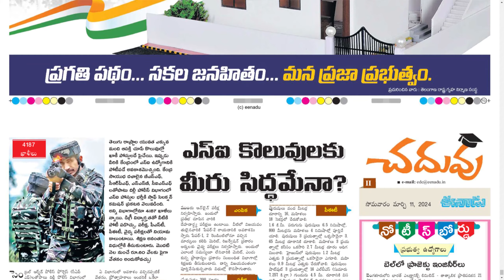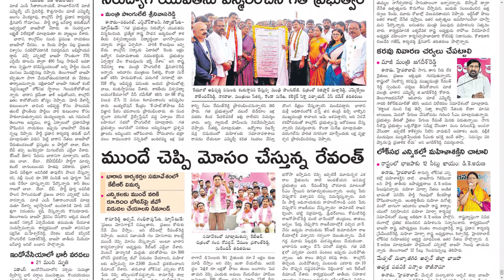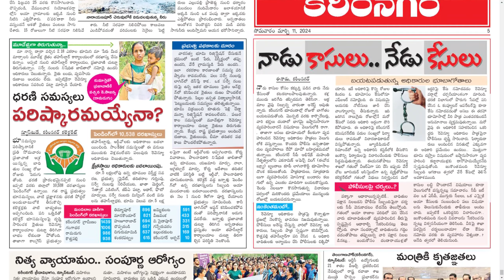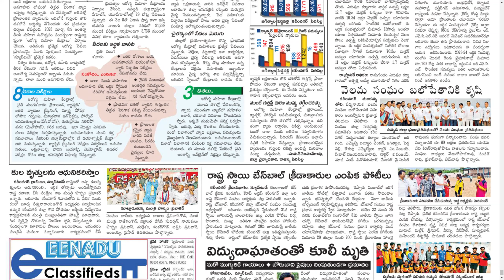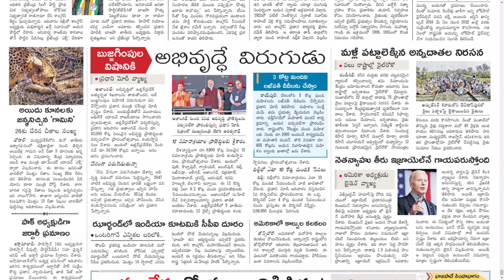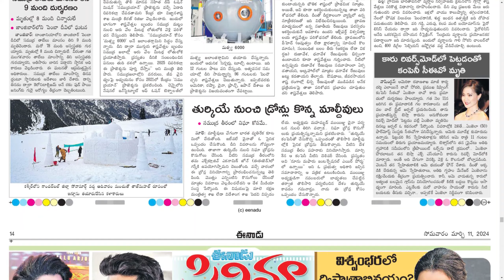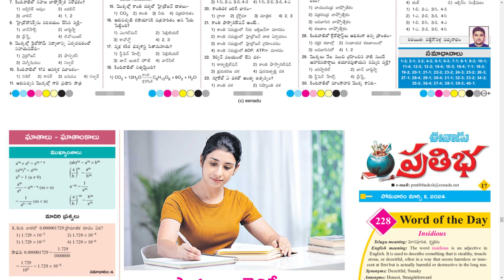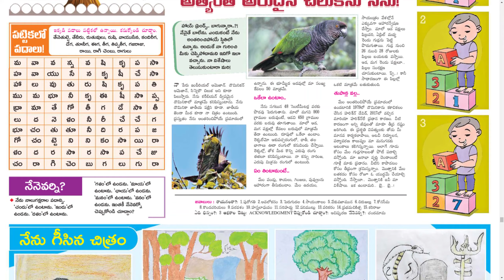EENADU TS 11 MARCH 2024 MONDAY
Telangana news
Ap news
Cricket news
Sports news
Cinema news
Bussines newspaper
Crime news
Chaduvu paper
Education newspaper
Eenadu antharyaami
Antharyami eenadu
Telugu antharyaami
Apprentice jobs
Vasundara paper
Eenadu vasundara
Eenadu karimnagar
Haaybujji paper
Prathiba
Eenadu pratibha newspaper
Prathiba paper
New intiatives by politicians
Telugu news
Gk questions
eenadu india
eenadu bandham
eenadu classifieds